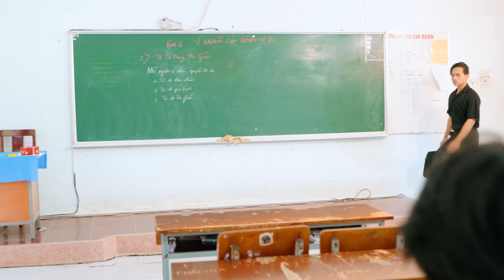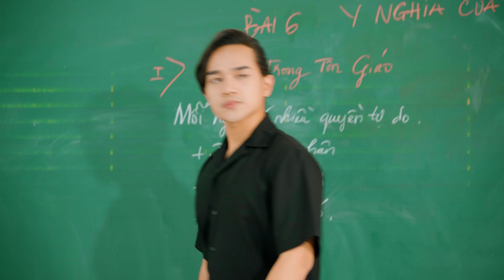PHIM HÀI TẾT 2024 - Quá Trời Quá Đất - Tập 6 : ĂN TẾT || PL MEDIA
Quá Trời Quá Đất - Tập 6: Sau những chuỗi ngày Báo Trường Báo Lớp thì giờ là thời khắc quyết định số phận của các Báo. Liệu các bạn ấy có vượt qua được kì nghỉ tết này không ?
Mời cả nhà đón xem tập 6 phim Quá Trời Quá Đất trên kênh youtube PL Media nhé.

để đăng ký nhận thông báo khi ra clip mới nha!!!

Sản xuất: PL MEDIA
Line Producer: Châu Ngân
Script : PL Team
Director : Phanxico Thanh
DOP: Phanxico Thanh
AD: Châu Ngân
Camera Operator : Phanxico Thanh, An Nguyễn, Duy Khánh, Thiện Huỳnh
Sound : Duy Khánh

Editor : An Nguyễn, Thiện Huỳnh
Master: Phanxico Thanh
Colorist: An Nguyễn
Lighting Crew : An Nguyễn, Thiện Huỳnh, Hiếu Nhỏ Xíu
Phụ máy: Duy Khánh, Thiện Huỳnh, Hiếu Nhỏ
Location : Hiếu Nhỏ Xíu, Hồng Phúc
Prop Decoration : Thiện Huỳnh, Hiếu Nhỏ Xíu, Hồng Phúc
Costumes : Dương Gia Hân, Lizi, Gia Thư, Bích Hằng
Caterer : Khánh Duy
Behind The Scenes : Khánh Duy, Như, Hoàng
Take care: Bích Hằng, Như
Make up : Ánh Tuyết
Designer : Tuấn Kiệt
Poster : Tuấn Kiệt

Cảm ơn Trường THPT Vĩnh Bình đã hỗ trợ bối cảnh để PL Media hoàn thành tập phim này!

Cảm ơn Your Media đã hỗ trợ bối cảnh để PL Media hoàn thành tập phim này!

Cảm ơn META Mobile đã hỗ trợ thiết bị để PL Media hoàn thành tập phim này